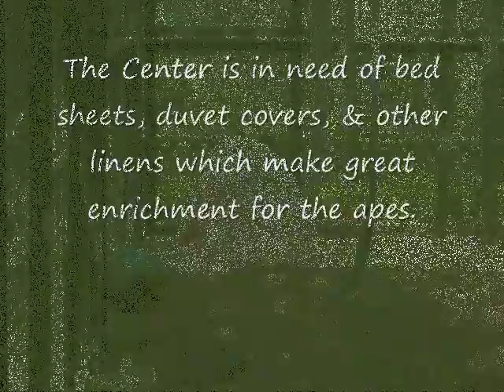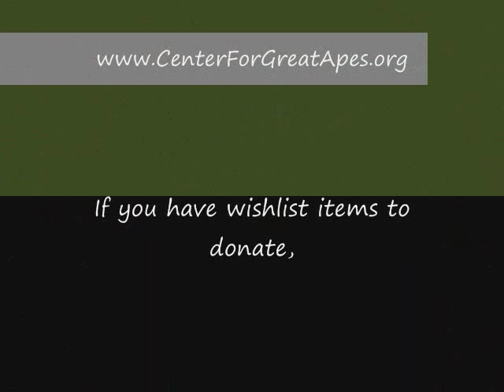Orangutan Wants to Stay in Bed!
Orangutan Chuckie has lots of fun with a donated duvet cover.  Bed sheets, pillow cases, duvet covers, and other linens make great enrichment and nesting material for the apes.